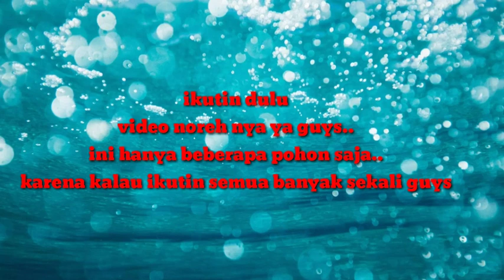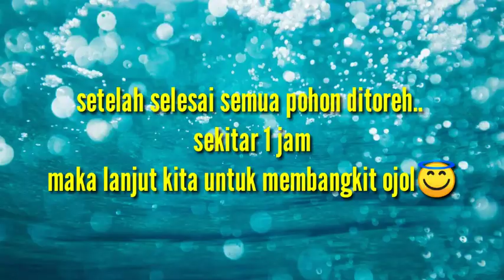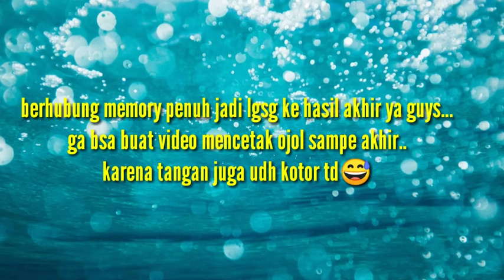MANTAP POL PP CANTIK KERJA SAMBILAN JADI PETANI KARET -AKHWAT PEKERJA KERAS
membuat es krim ojol atau membangkit getah tidak lah mudah... butuh beberapa hari untuk mengumpulkan bakwan...dan juga butuh kesabaran dalam menjalankan nya.
di sini kami menuangkan kegiatan membuat es krim ojol...jangan lupa tonton smapai selesai.